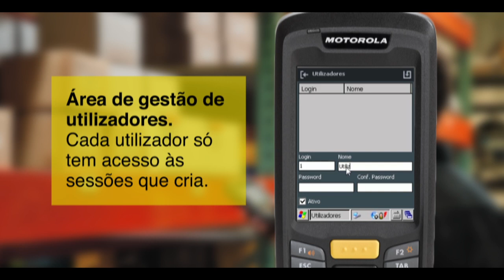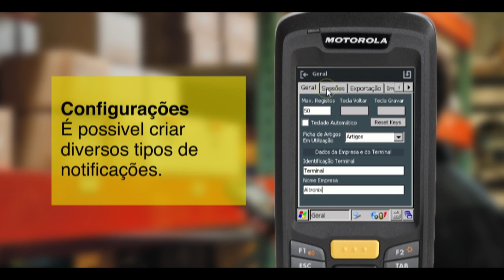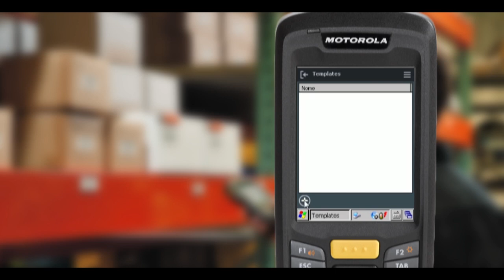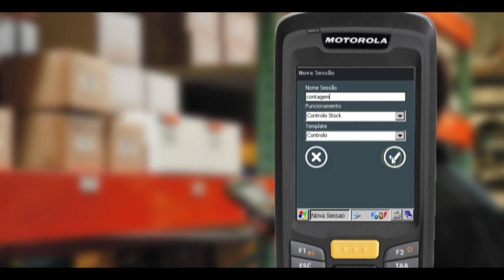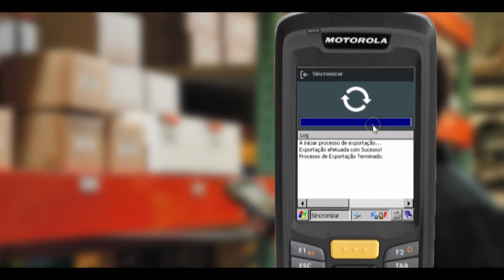Como gerir Inventários com o Xstock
O software de gestão de inventário XStock é uma aplicação profissional, desenvolvida pela Altronix, para utilização em terminais movéis.

Preparado para se adaptar a processos de inventário mais complexos e exigentes, o Mobilix XStock permite optimizar todas as tarefas inerentes a uma gestão de inventários inteligente. Após realizado o inventário, pode exportar os dados capturados pelo terminal para um ficheiro CSV, compatível com os principais ERPs do mercado, como PHC, Sage ou Primavera.